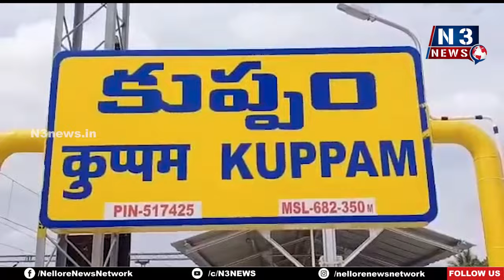కుప్పంకు చేరుకున్న భువ‌నేశ్వ‌రి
నారా భువనేశ్వరికి కుప్పం టీడీపీ నేతలు ఘన స్వాగతం